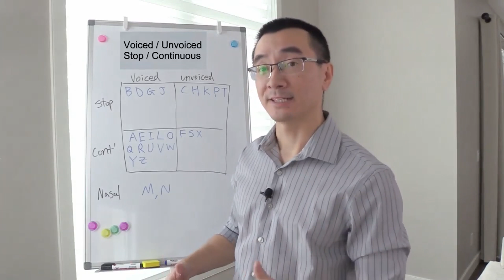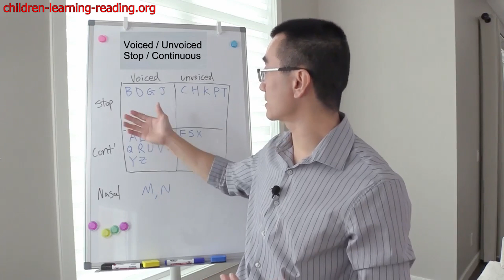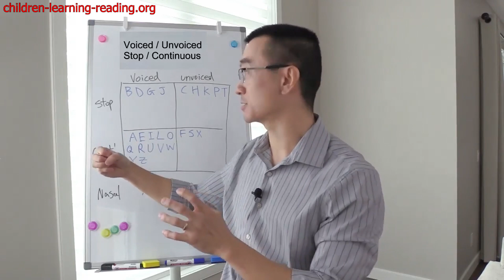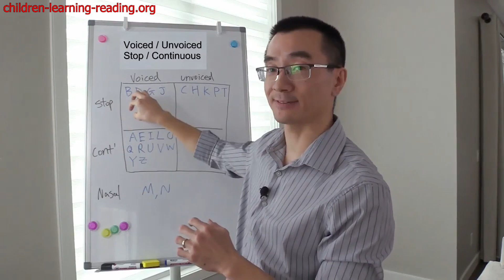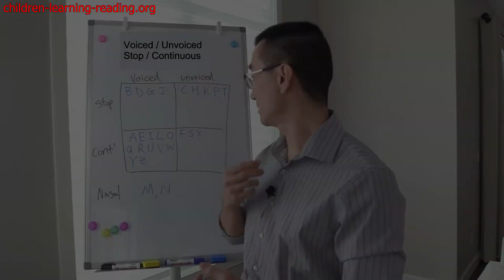Incorrect Sounds/Blending: Voiced-Unvoiced✅What Are Stop-Continuous Sounds✅Children Learning Reading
Discover how to make your 2-10 years old child super smart
Teaching incorrect sounds can cause blending difficulties and lead to reading struggles. I've worked with many children that could not read at all because they were taught everything single sound with an ending "uh"! Ugh.

It happens at home, at school, on kids learning videos. I taught my 4 kids to read at age 2-3. They learned all the proper phonics sounds, but when they started pre-school/kindergarten, they came home and started adding the ending "uh" (!!) sound. I had to constantly remind them not to do that.

This video is going to explain the different types of sounds:

- voiced / unvoiced sounds
- stop / continuous sounds

Knowing this will help you to teach the proper phonics sounds.

Voiced and Unvoiced Sound Pairs (The Importance of Teaching the Proper Phonics Sounds)

Teaching children to read through the combination of synthetic phonics along with phonemic awareness is arguably the most effective method; however, when you teach the incorrect pronunciation of the sounds, some children may experience reading difficulties. I work with many grade 1 and grade 2 students that are far behind in reading skills - to help them catch up. When I have new students join my program, I do a quick assessment to get a feel of where they're at, and see what sort of reading difficulties they have. One common problem that I find with many students is that aside from their LACK of phonics and phonetics knowledge, they are taught many of the phonics sounds incorrectly!

It's unfortunate that the education system (at least in North America) focuses on the teaching of sight words memorization (whole language), along with some piecemeal phonics, but equally unfortunate, is that children are being taught the incorrect pronunciation of many phonics sounds! These sounds are the basic building blocks of the words in our speech, and when students are taught the wrong sounds, they're definitely going to have some problems with reading and decoding! That's just the way it is...

The most prevalent problem is that teachers and parents alike, are adding a voiced "uh" sound at the end of many of these sounds, and you just can't do that. Below are a few examples:
/c/ - "cuh"
/d/ - "duh"
/v/ - "vuh"
/m/ - "muh"
/p/ - "puh"
etc...

I wish that teachers and parents would stop teaching these sounds with the added "uh" ending. It creates problems for the young student when they try to "blend" using these sounds. With the students I teach, the first thing I have to do, is teach them the CORRECT sounds, and then show them that there is a simple way of connecting and manipulating those sounds to figure out how to read effectively.

Voiced and Voiceless Sound Pairs
Putting all that aside, this article is really about the voiced and unvoiced sound pairs. Below is the list:
Voiced          Voiceless

/b/                 /p/
/d/                  /t/
/g/                  /k/
/j/                  /ch/
/th/               /th/
/v/                 /f/
/z/                 /s/

So what is a voiced sound and what is a voiceless sound? The easiest way to explain is that a voiced sound is made with your vocal cords. There is a simple way to differentiate between these 2 types of sounds, and this is how I explain to my students and their parents.

Voiced sounds - are made by the vibrations in your throat. Put your fingers on your throat, and make a voiced sound, such as /b/, /d/, or voiced /th/. You will feel your throat vibrate.

Unvoiced sounds - are made WITHOUT any vibrations in your throat, and are made simply by "pushing" air through the mouth. For example, /p/, /t/, /f/, /s/.

With both voiced and voiceless sounds, please do NOT add an ending "uh" (schwa) sound. It will distort the sound.

The sounds in the above list are "sound pairs" because the voiced and unvoiced sounds take the same mouth position, with the only difference being that the throat vibrates for the voiced sound, and does not vibrate for the unvoiced sound. Try sounding out some of the above sounds with your fingers on your throat (to feel for the vibrations).

What are stop sounds and continuous sounds
Incorrect Sounds
Blending
Voiced-Unvoiced
What Are Stop and Continuous Sounds
Children Learning Reading
Jim Yang